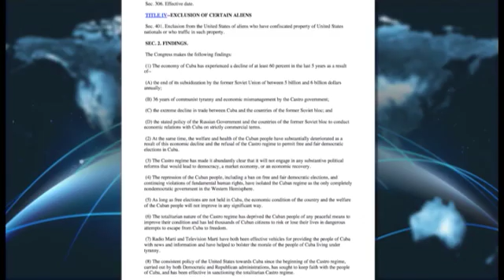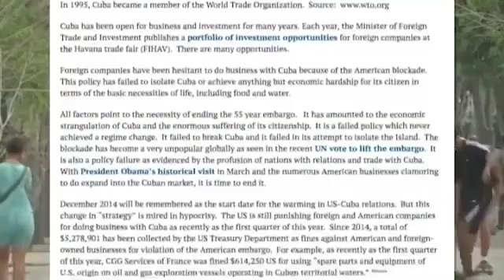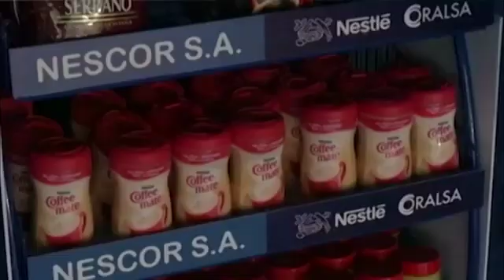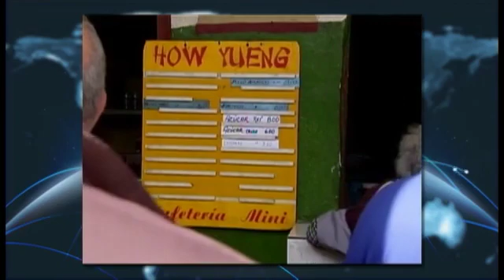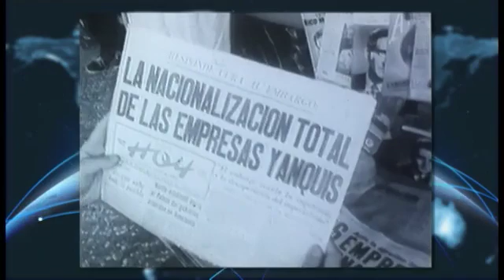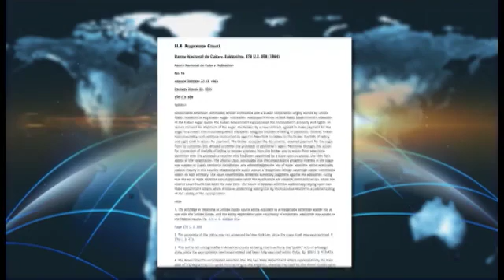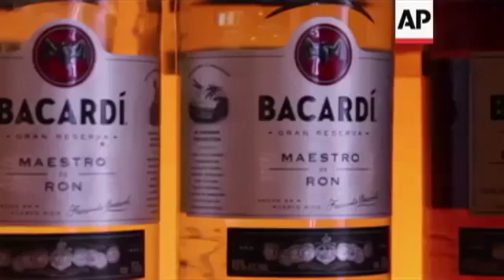6342f25c 4ca2 4b91 b117 2374e45851e3